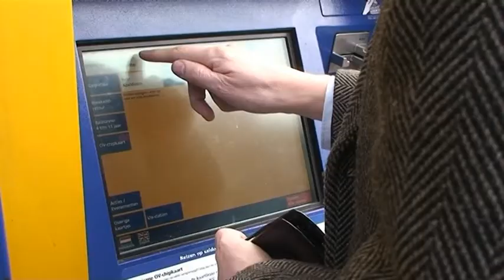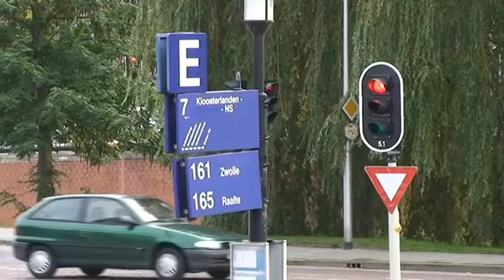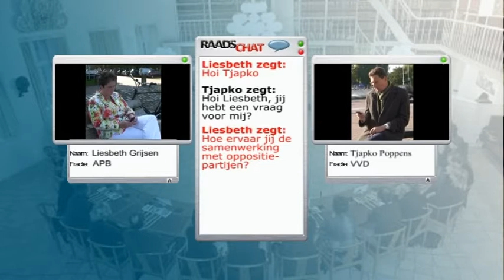Deventer Nu afl 140 - 24 Okt 2011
- De kloof
- Brand provincie weken